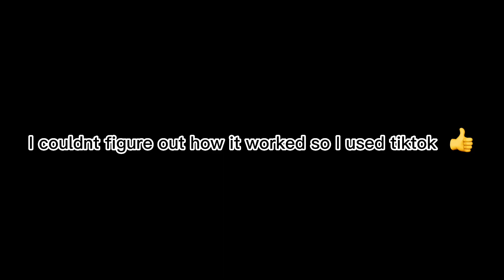Transforming my Brothers room into his Dream Room!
Today I setup my brothers PS5 and cleaned his setup and made his room look new! LOVE YOU